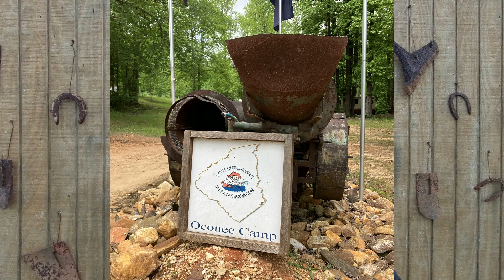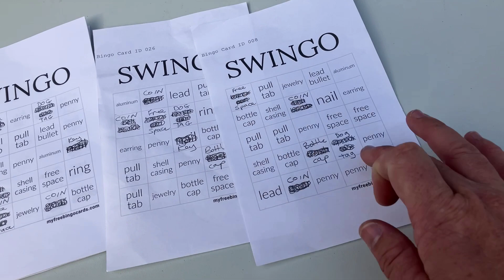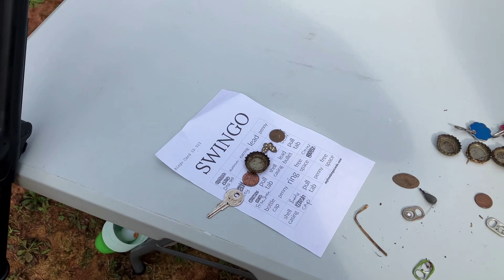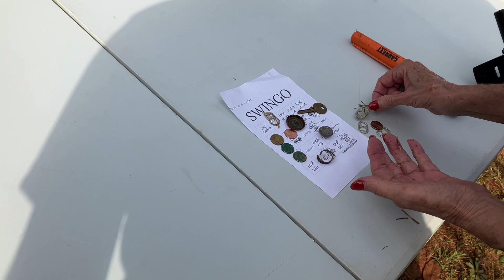Finding GOLD at Oconee DirtFest LDMA - NOKTA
The Lost Dutchmans Mining Association hosted DirtFest at the Oconee Gold Camp!
We were there to coordinate the metal detecting hunts and games for a couple of days.
While we were there we also did some gold mining with the trommel.
Note: This event was supposed to have dozens of people there, however Hurricane Helene decided to ruin it for many of the attendees. This is why the crowd size was way down.
Nokta Metal Detectors
Kellyco Detectors
Jacobs Brand Paydirt
Klesh Gold
Booker Leather
Southern Relics
LDMA

Our Nokta Detecting Gear available at Kellyco:
Any purchase from these links directly supports Southern Relics.

Check out our friends, Booker Leather, who makes digger sheaths, rock pick holsters.
To see these products, Click these links: